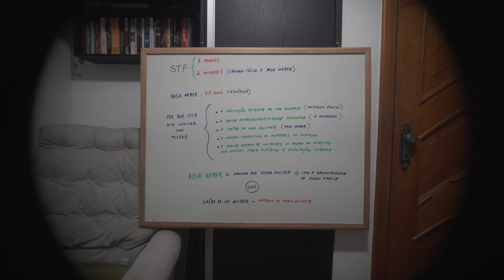LULA VAI INDICAR UMA MULHER PARA O STF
A L L A N    K A R D E C     E    O S     4    E V A N G E L H O S